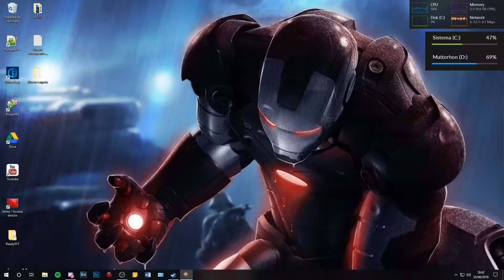EUIV Deathmatch Multiplayer: Doomsday Edition Resub 4x03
Chavales, se acerca septiembre, y con él, una nueva entrega de una Multiplayer Deathmatch.

En esta edición nos trasladamos a la América Central Precolombina, donde asistiremos a las luchas de poder entre los pueblos de la zona antes de que los invasores de mas allá del mar lleguen a sus costas.